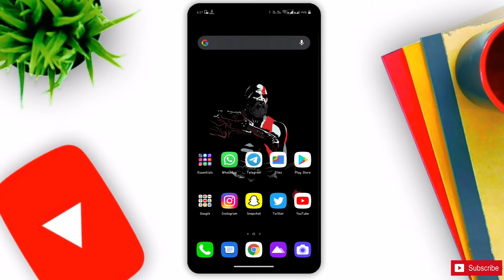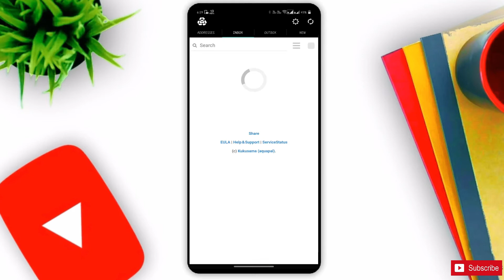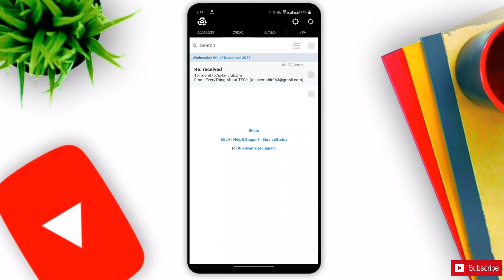Create disposable email addresses instantly free || Access Any website & be Safer from Spam Mails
The sophisticated app enables you to create disposable email addresses for free just by activating it.
Your account simultaneously maintains multiple email addresses, which you can utilize for different purposes.
As the service does not have an expiry date, the addresses can be used permanently.

- “There is a website requiring email authentication to sign up, but I don’t want to receive spam messages and newsletters…”
- “There are people I’m not that close but want to keep in touch”

About: Everything About TECH is a YouTube Channel, where you will find technological videos in Hindi.